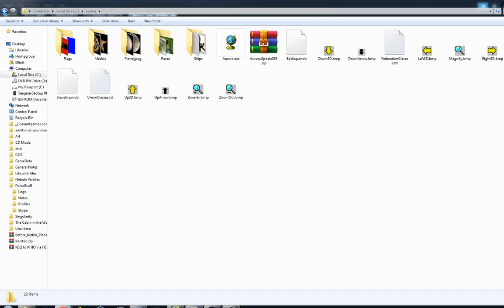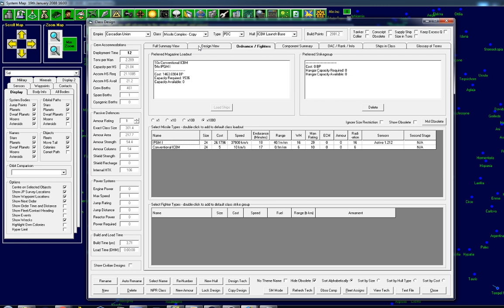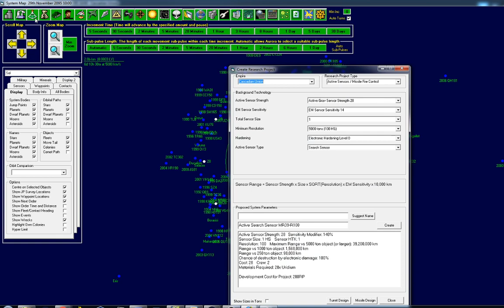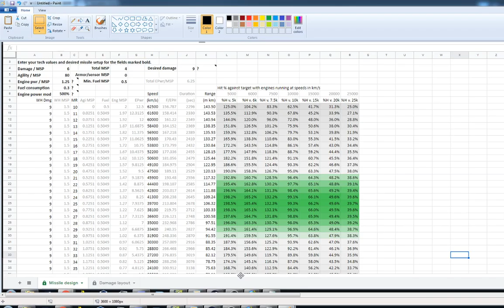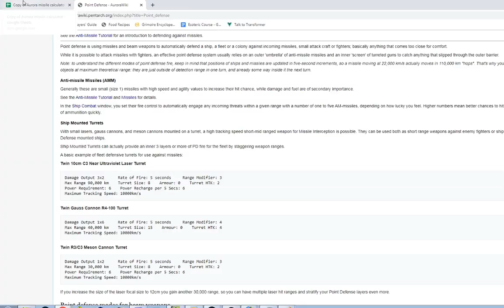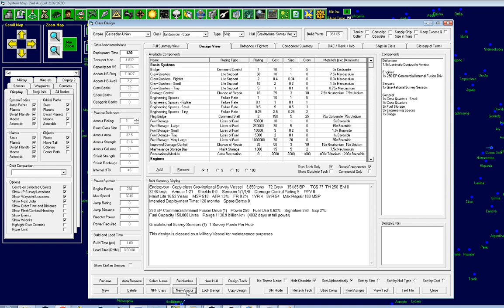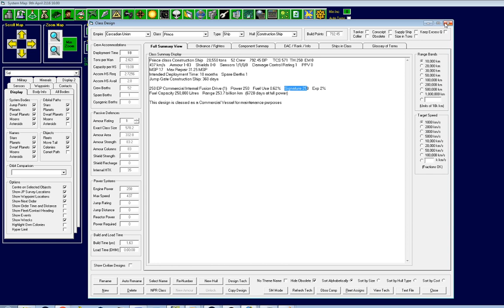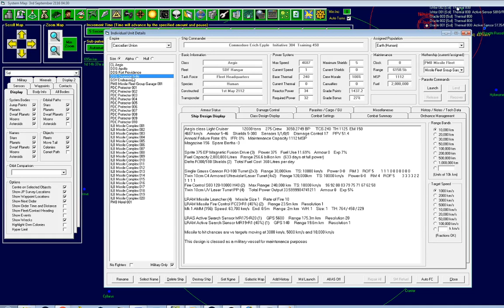Kolus Magpie Does Aurora 4x (part 2)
Databases IN SPAAAACE